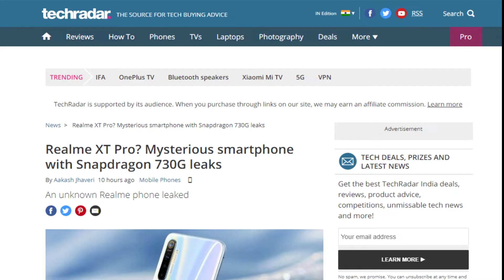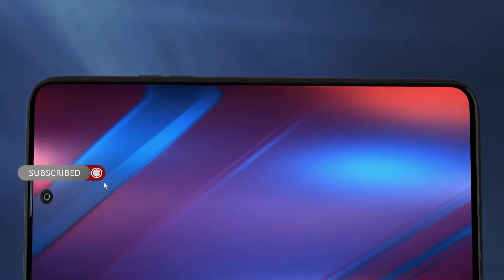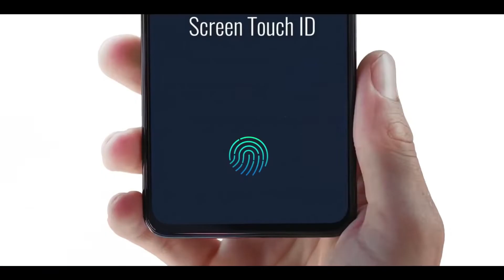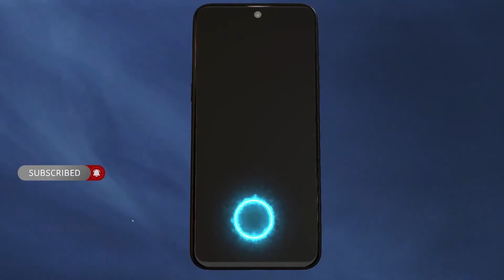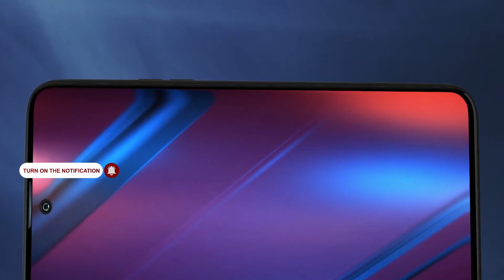Realme XT Pro - SD 730G, 64MP Camera, Indisplay Fingerprint, Price In Pakistan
Realme XT Pro - Full Specifications, Features, Launch Date and Price.

NOTE : ALL THE IMAGES/PICTURES SHOWN IN THIS VIDEO BELONGS TO THE RESPECTED OWNERS AND NOT TO ME. I AM NOT THE OWNER OF ANY PICTURES SHOWED IN THIS VIDEO

Realme XT Pro - SD 730G, 64MP Camera, Pop Up Selfie?, Indisplay Fingerprint | Realme XT Pro